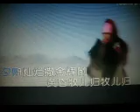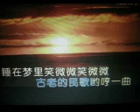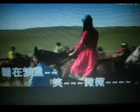牧人的童年 【WB】（甫人--- 李双江） 2022 12 14